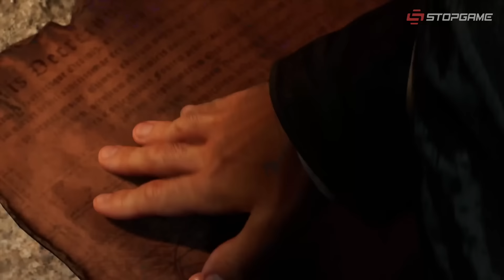Анонсы Nintendo Direct, 19 миллионов в Control, «Соник 3 в кино»...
Студия Remedy отмечает пять лет с релиза Control, Nintendo провела целых две презентации Direct подряд, экшен Foamstars перейдёт на фритуплейную модель распространения, в разговоре с Eurogamer специалисты MachineGames высказались о PS5 версии Indiana Jones and the Great Circle, создатели Warhammer 40,000: Space Marine II выкатили пострелизный план поддержки игры, Paramount Pictures выкатила первый трейлер «Соника 3 в кино».

• «Как нам найти неуправляемого пришельца?» — первый трейлер «Соника 3 в кино»

Сегодня в выпуске:
0:00 — В Control (не Concord) сыграла куча людей
0:47 — Анонсы Nintendo Direct
3:52 — Foamstars станет условно-бесплатной
4:24 — Авторы Indiana Jones о PS5-порте
6:05 — План поддержки Space Marine II
6:47 — Первый трейлер «Соника 3 в кино»